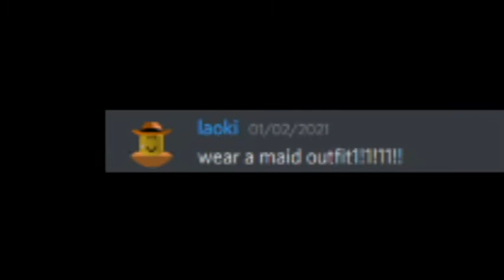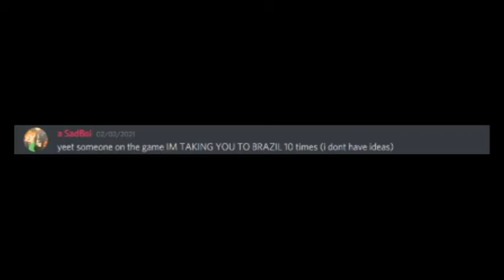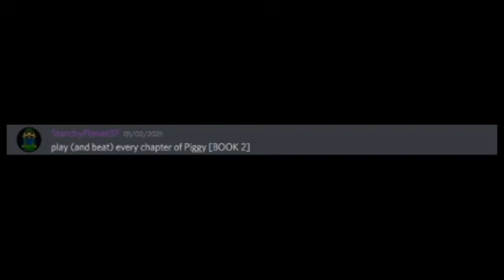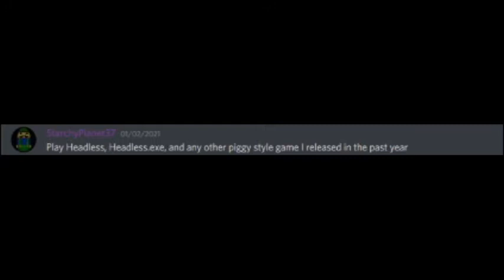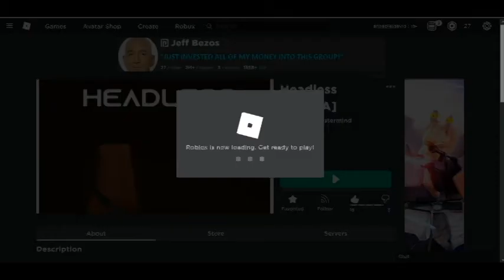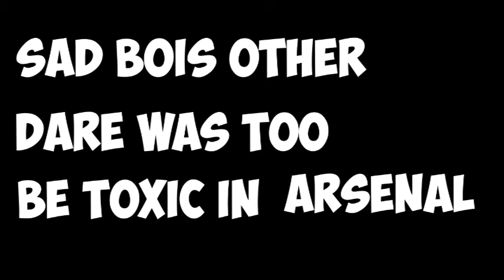ROBLOX DARES VOLUME 1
plz join it

I'll try to make the next video have more MEMES in them.

==secret==
since you made it this far, I like pizza.